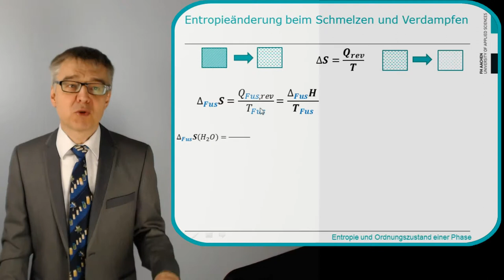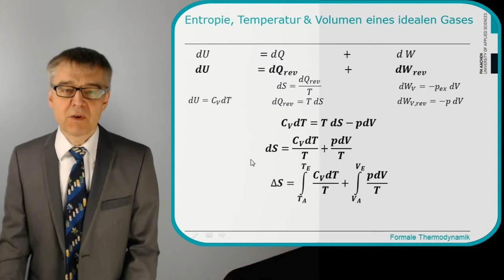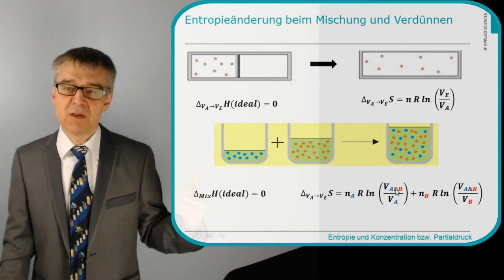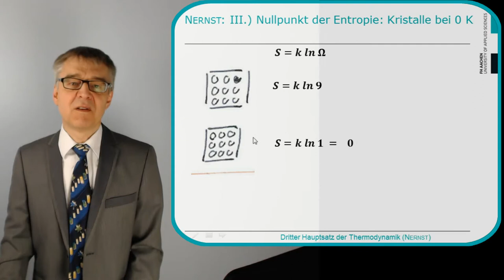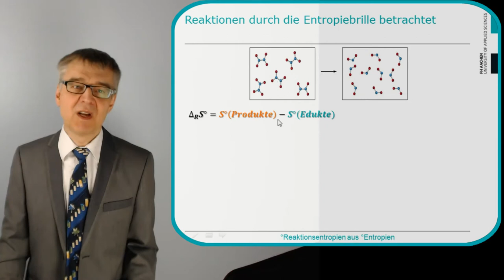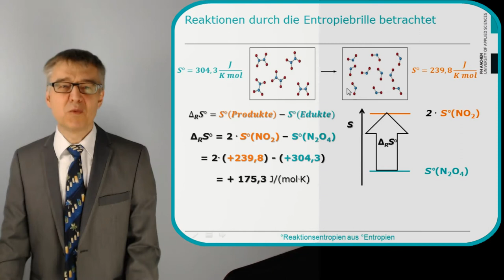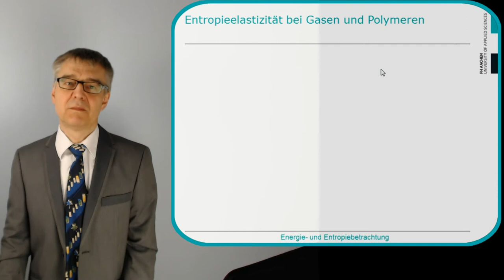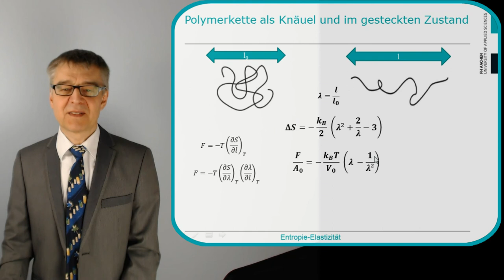PC19 Prozessentropien - wann und wie ändert sich das Chaos in einem System